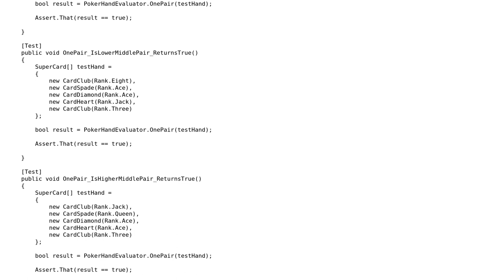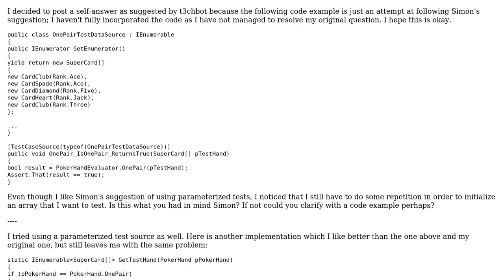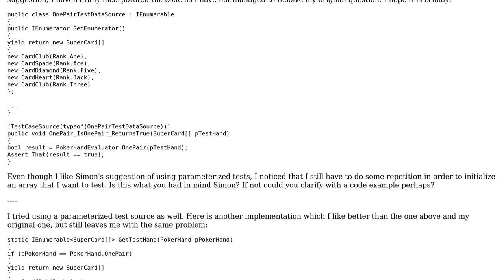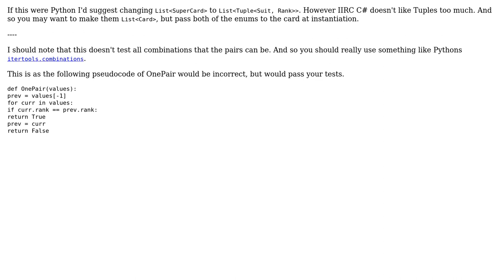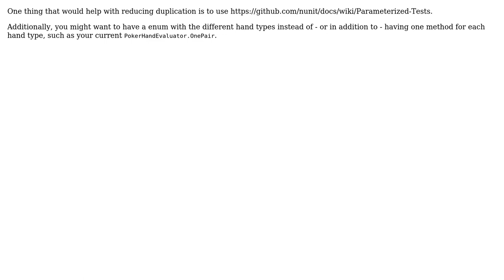Code Review: Poker Game: Unit testing different poker hands without violating DRY principles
With thanks & praise to God, and with thanks to the many people who have made this project possible! | Content (except music & images) licensed under CC BY-SA | Music | Images & others | With thanks to user Simon Forsberg user Peilonrayz user Matt.G user Heslacher user Asel S and the Stack Exchange Network Trademarks are property of their respective owners. You are responsible for your own actions.